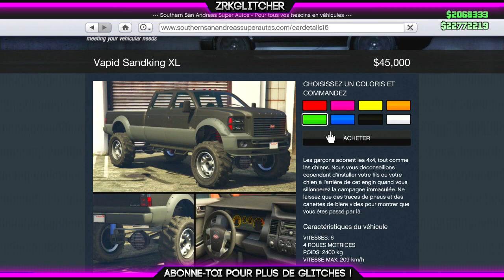GLITCH | Avoir un Vapid SandKing XL Modder sur GTA 5 Online ! 1.28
Aujourd'hui je vous montre un Glitch pour
Avoir un Vapid SandKing XL Modder sur GTA 5 Online !

N'hésitez pas a mettre un "J'aime" et a commenter la vidéo !